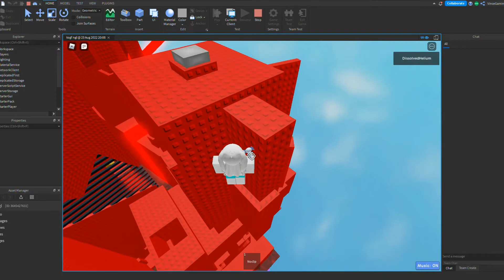(Day 648) Completing a Jump of Tower of Generation Failure Everyday Until I Beat The Whole Tower